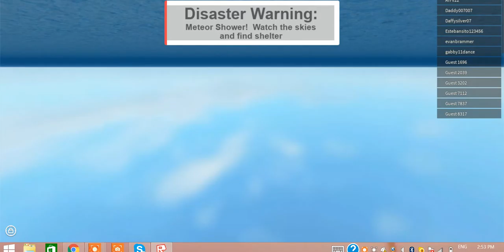Volcano Climbers|Natural Disaster Survival|W/Katie and Avery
Hey guys we have not been uploading as much cause school is starting TOMORROW.

love,
     katie & avery XD